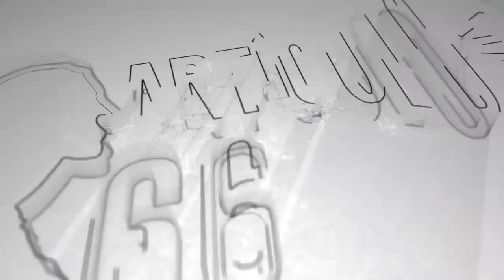Policía orteguista golpea a niña de 14 años durante un allanamiento ilegal en El Cuá, Jinotega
Lucía Johana Martínez Torres, originaria de la comunidad El Cedro, ubicada en el municipio del El Cuá, en Jinotega, denunció ante la Comisión Permanente de Derechos Humanos (CPDH) el allanamiento del que su familia fue víctima por parte de la policía orteguista de esa localidad, el 15 de julio, mismo día que arrestaron a dos de sus hijos y agredieron a una menor de edad.